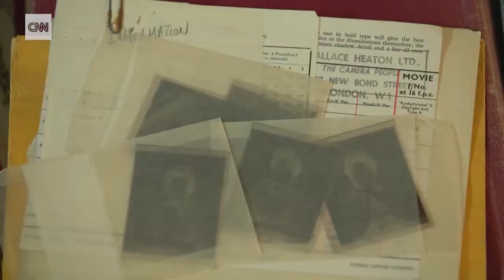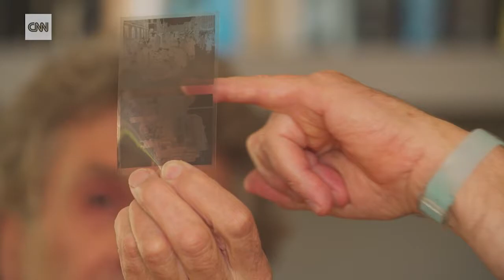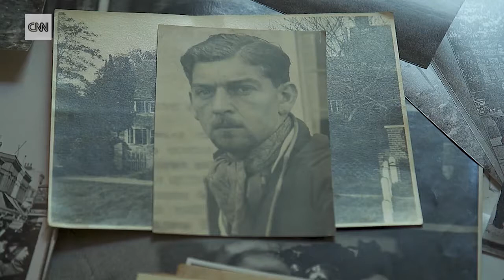John Turner photographs. CNN interview.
Nick Glass of CNN interviews John Turner's son in law and daughter about the discovery of his street photography.